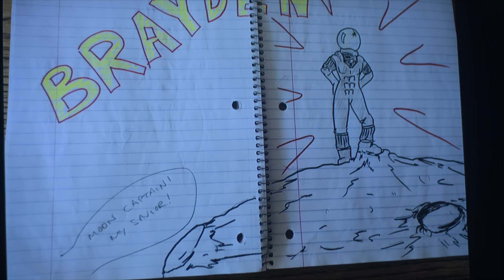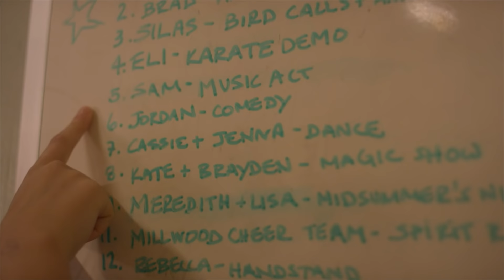TOTAL ECLIPSE | Season 1 | Ep. 10: “Moonset“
At the talent show, not all of the drama stays on stage.

At Millwood High, Cassie and her friends band together to confront mean girls, boy drama, and their high school woes. But when reality becomes too much, they can always escape to their fantasy worlds.